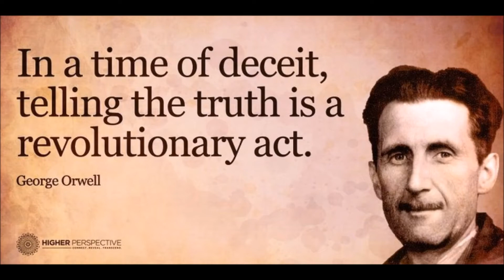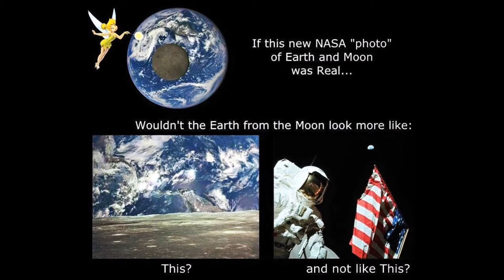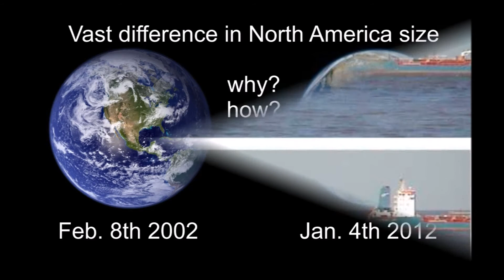rolling stones Flat Earth